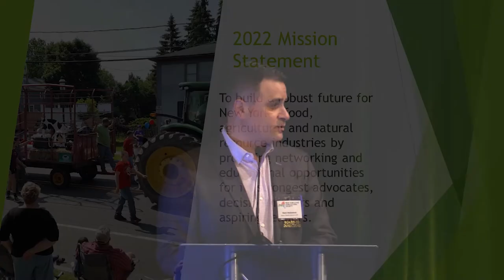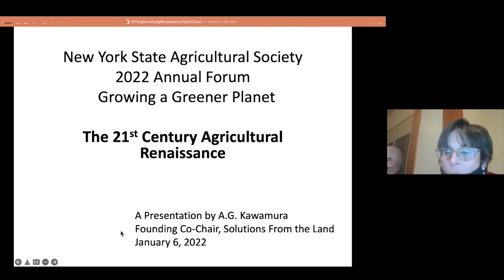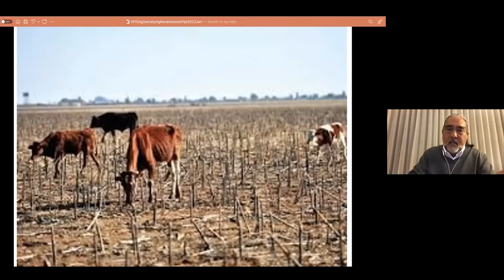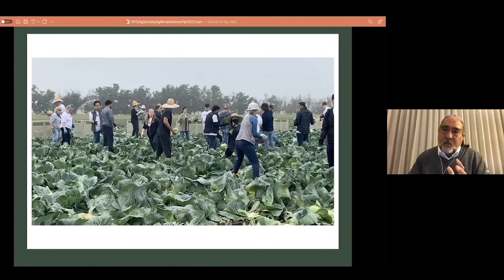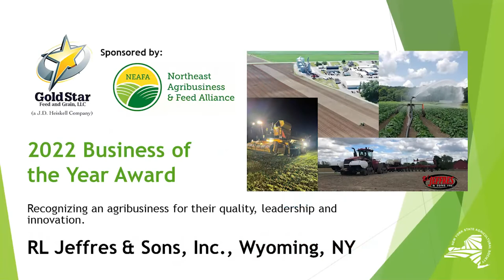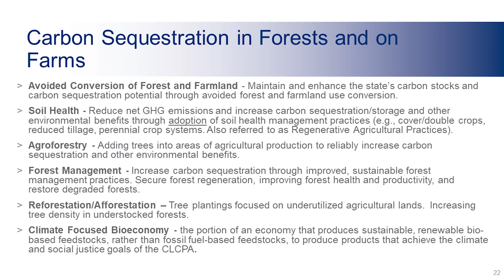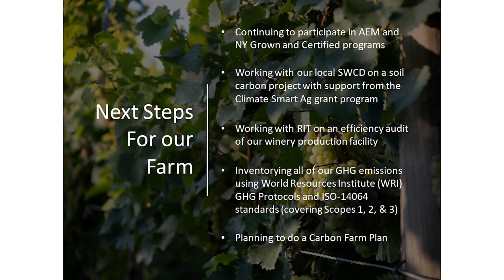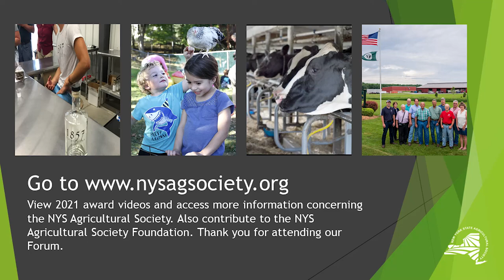2022 Forum - Morning Session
A Southern California grower/shipper of fresh strawberries and former CA Secretary of Agriculture, AG Kawamura presented the keynote address at the 2022 Forum: The 21st Century Agricultural Renaissance. A morning panel, moderated by dairy producer John Noble, focused on implications to agriculture posed by NY's Climate Leadership and Community Protection Act (CLCPA). Signed in 2019, this is one of the most ambitious climate laws in the world. Also presented were several awards including: Business of the Year, Century Farms, and Ag Promotion.